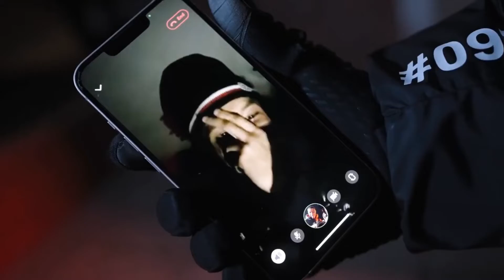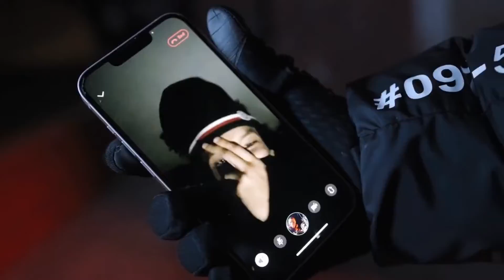[FREE FOR PROFIT] UK Drill x NY Drill Type Beat "Loom"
💸Free for profit for Youtube or Soundcloud placement. Spotify, Apple Music, etc. placements require leasing or full rights purchase

145 BPM
G minor